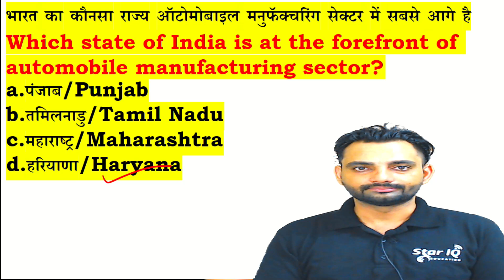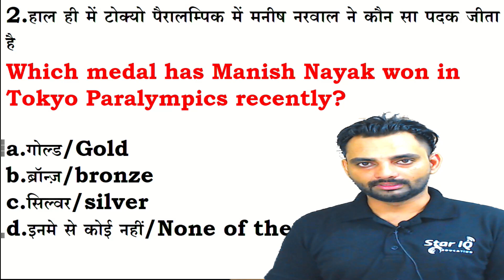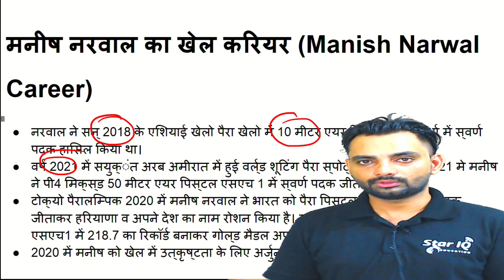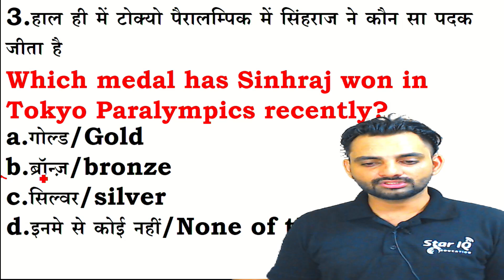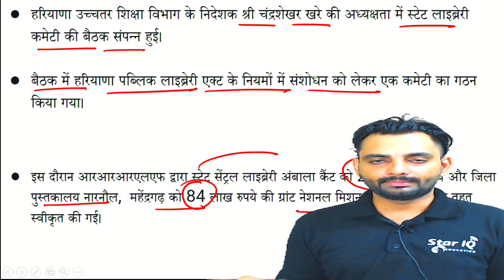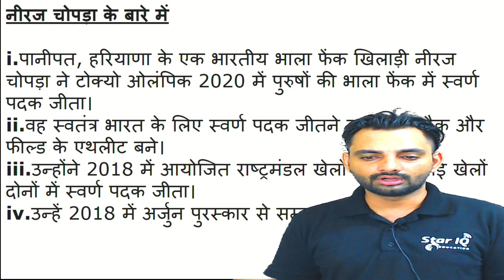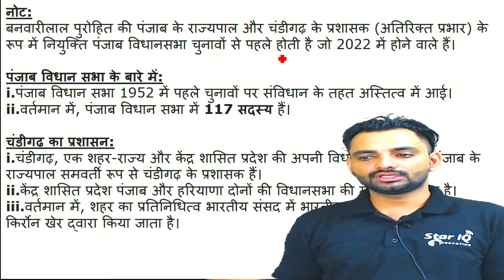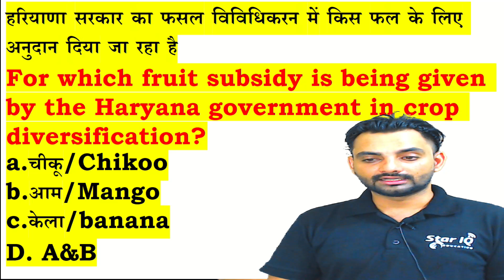HSSC Dose# 508|| 5 Sept 2021 Haryana Current Affair||Daily Haryana Current Affairs||HaryanaGK,HCS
class title: NCERT Computer science MCQ and SSC PYQ

HSSCDose​​​​​​​​​​​​​​​​​​​​​​​​​​​​​​​​​​​​​​​​​​​​​​​​​​​​ || 04 sept 2021 Haryana Current Affair|| Daily Haryana Current Affairs||HaryanaGK

HaryanaGK

haryana gk
may 2021
month current affairs 2021
haryana g.k
current affairs

gk haryana
HSSC Dose#412

Daily Haryana